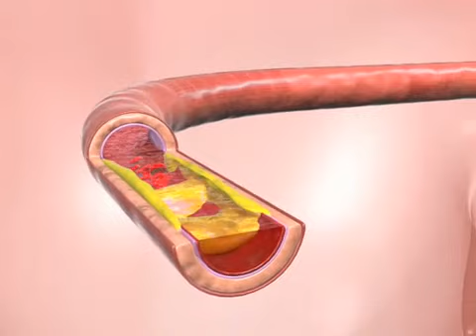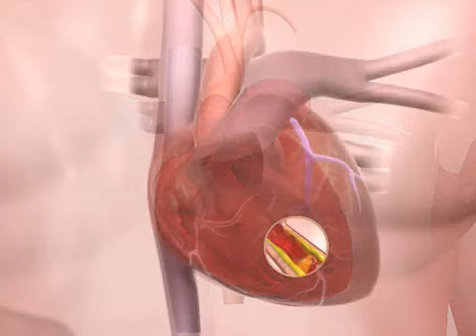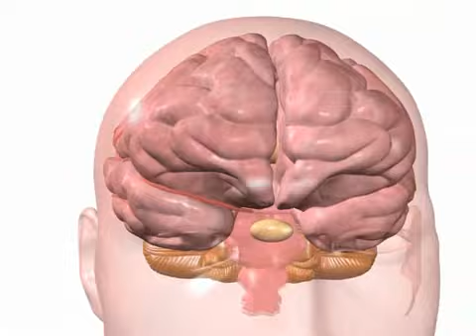5 Major Effects of High Blood Pressure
5 Major Effects of High Blood Pressure - 3D Medical Animation